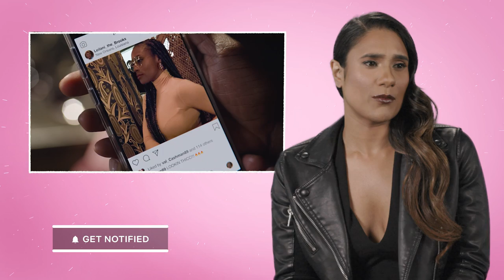Deepti from Love is Blind Reacts to Romantic Comedies | Netflix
Deepti (Love Is Blind S2) gives her hot takes on scenes from the Netflix romcoms He's All That, To All The Boys I've Loved Before, Always Be My Maybe, The Lovebirds, and The Kissing Booth. She also offers her own dating wisdom, like: No phones on date night.

0:00 Intro
0:22 The Kissing Booth
1:07 Set it Up
1:48 Someone Great
2:44 The Lovebirds
3:20 To All The Boys I've Loved Before
4:11 Always Be My Maybe
4:52 He's All That